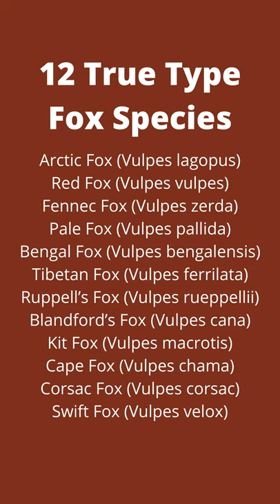12 True Type Foxes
There are 12 true type species of foxes. These foxes all fall under the Vulpes Genus of foxes.

📚 Recommended reading

🦊 Red fox: The Catlike Canine:

🌎 Favorite Products

🦊 I Just Really Like Foxes, OK? Shirt:

🦊 Fox Comforter and Plushie:

📝 Additional Resources

Even though there are only 12 true type foxes, there are over 30 fox species and subspecies.